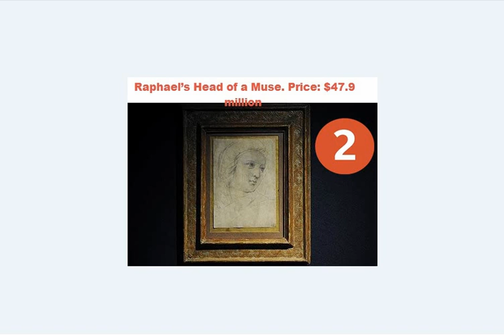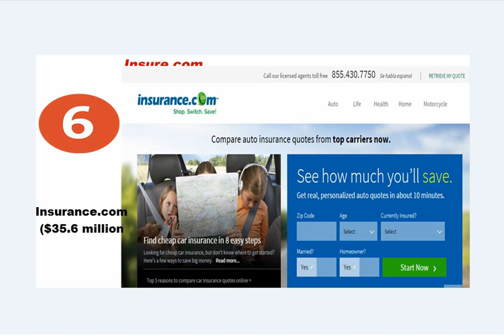اغلي 9 اشياء في العالم قائمة ستجعلك مصدوم بالفعل | القائمة 9